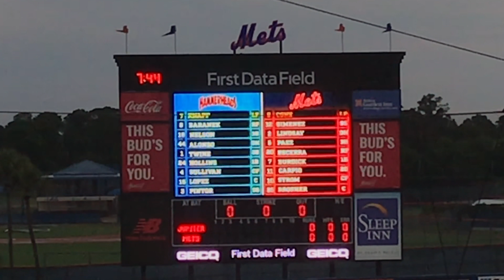St Lucie Mets 2018 Starting Lineups (vs. Jupiter Hammerheads)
Where - First Data Field

ALL AUDIOVISUAL CONTENT IS PROPERTY OF THE ST. LUCIE METS, MINOR LEAGUE BASEBALL, AND FIRST DATA FIELD, AS WELL AS ANY OTHER RESPECTIVE OWNERS OF CONTENT SHOWN IN THIS FREE VIDEO.